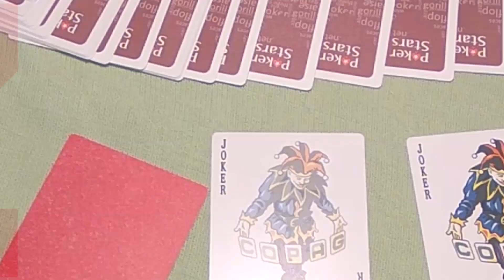100% пластиковые игральные карты / 100% Plastic Playing Cards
Если вы хотите купить карты, просто оформите заказ на них на нашем сайте.

Также, обращайтесь в любое время любым удобным способом.